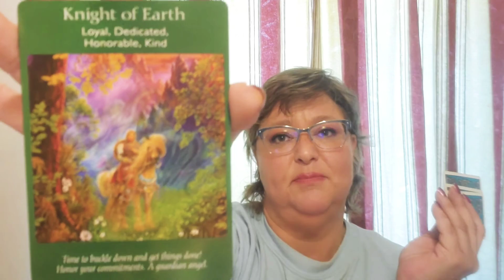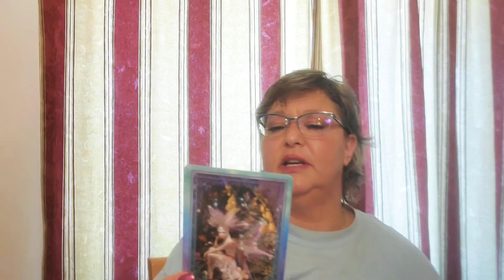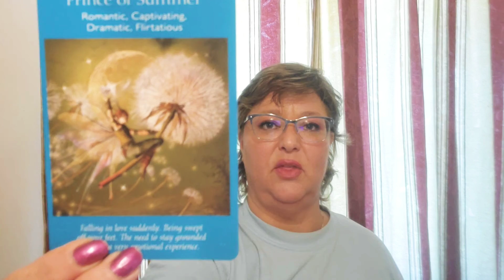Pisces Time to let the past go. April 3-11